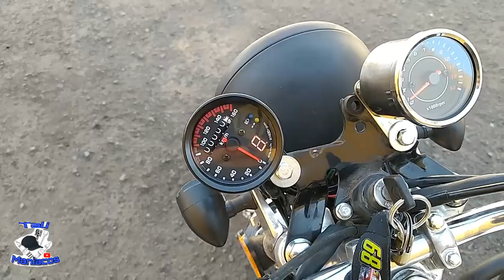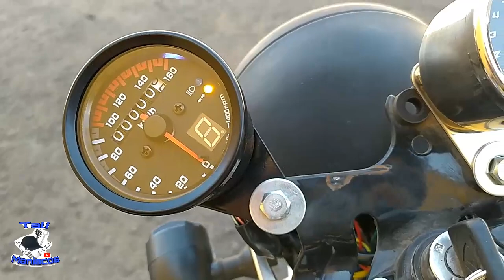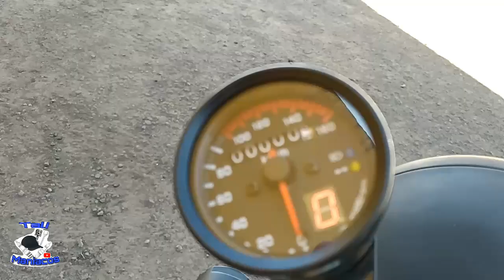Como ponerle cubre polvos a tu moto